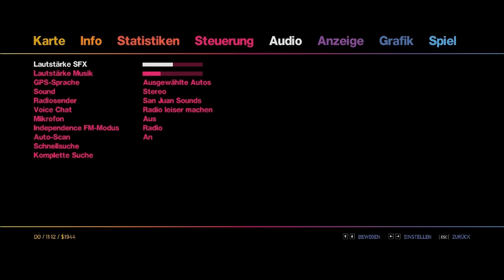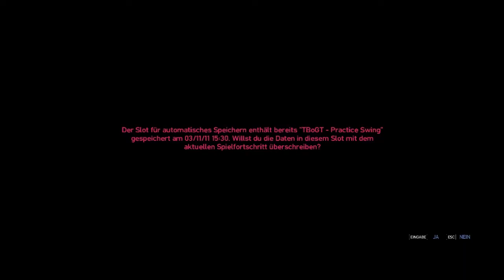Let's Play GTA Episodes From Liberty City-Deutsch #32 [Blind]